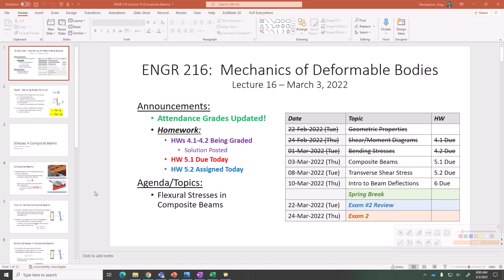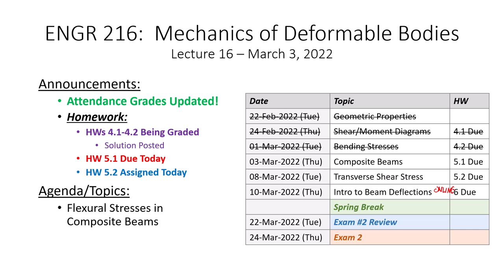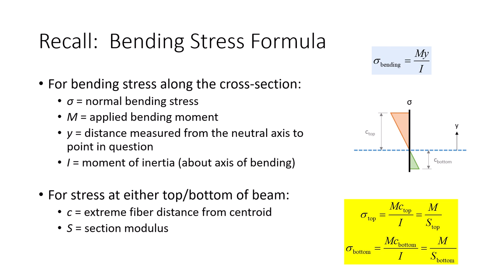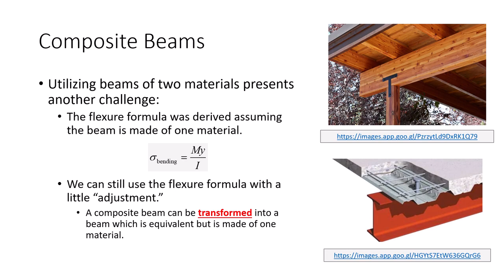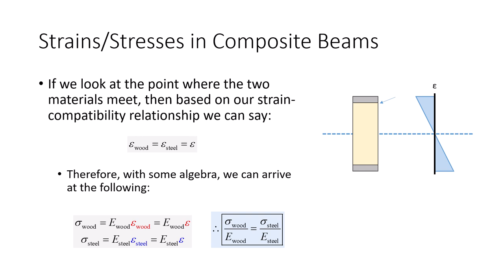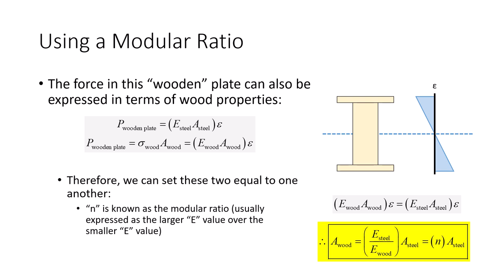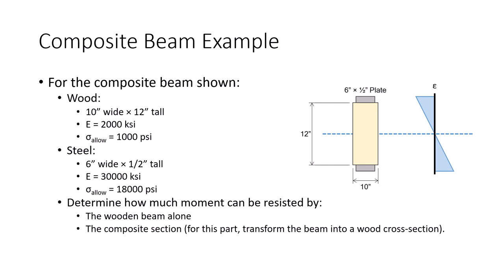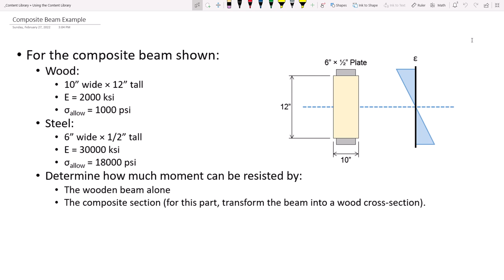ENGR 216 Lecture 16: Composite Beams (2022.03.03)